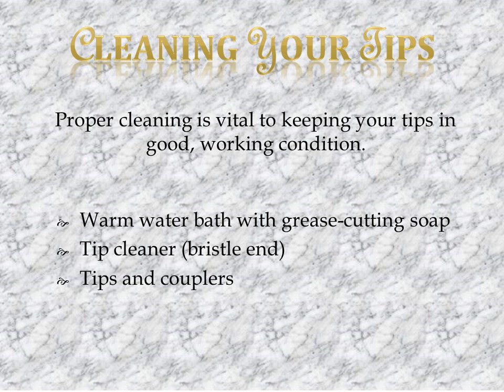Homeschool Co-Op Buttercream Classics ~ Lesson 4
Cake decorating is all fun and games until you're all done and have all the bowls, spatulas, and tips to clean. Proper and prompt cleaning of your tips is important to ensure they will be in "working condition". Cake decorating is an investment art... so make sure to protect that investment.

While this is meant for this private class specifically, this video is given to help others understand what is necessary for this art as well as give tutorials and support.

Music is from YouTube's copyright-free audio studio (no artist attribution required)